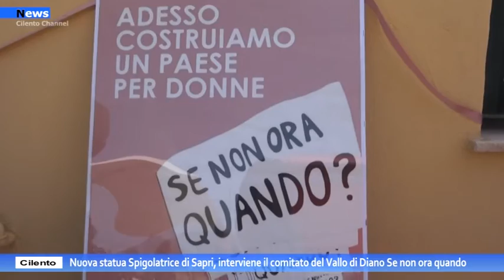Cilento, Spigolatrice di Sapri, interviene il comitato del Vallo di Diano "Se non ora quando"